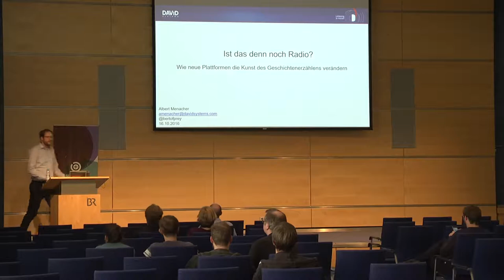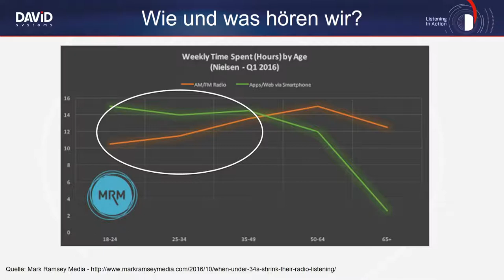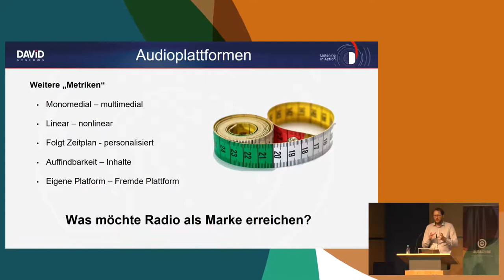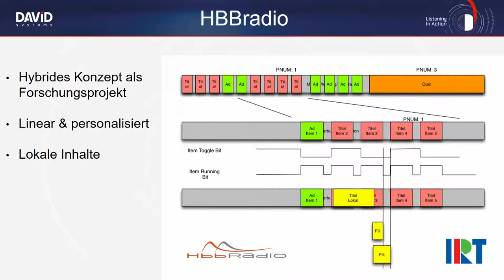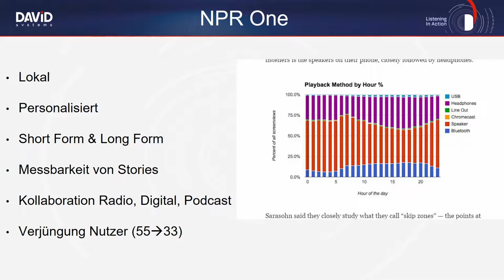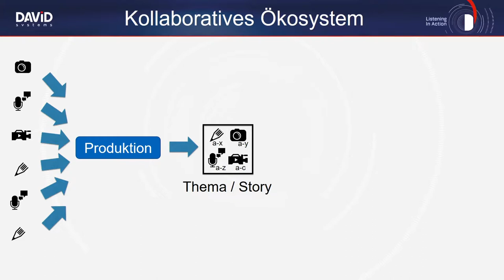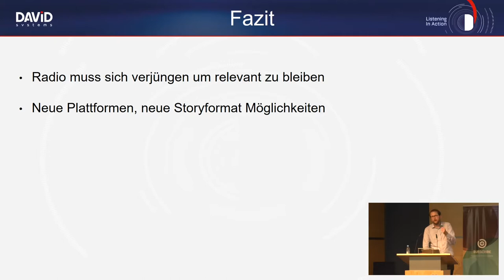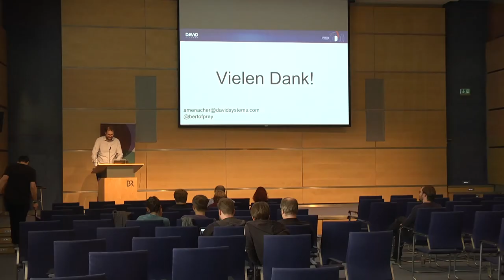SUBSCRIBE 8: Ist das denn noch Radio? (Albert Menacher)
Unter dem Begriff "Radio" verstehen wir weitaus mehr als UKW und DAB+.
Aber was bedeutet Radio im Kontext zu Plattformen wie Spotify, Twitter oder Bumpers? Kann Radio sich zu einem Medium entwickeln, das lineare und nichtlineare, kurz- und langformatige Erzählweisen vereint? Im Vortrag möchte ich dazu ein paar Beispiele und Ideen präsentieren.

Albert Menacher